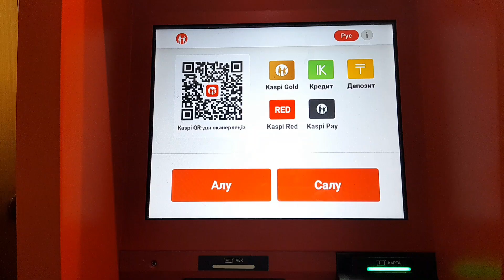DV 06.09.23 Универ, кафе, супермаркет, стадион, общага